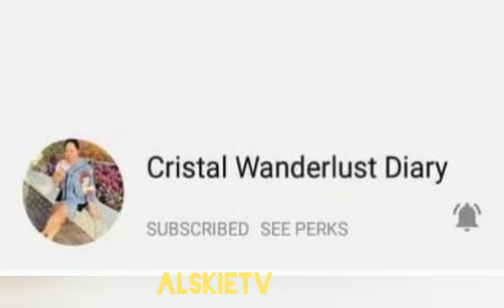Mukbang jollibee chicken